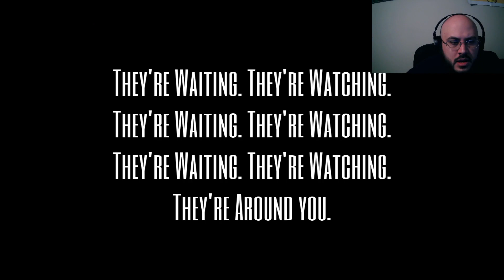What's in the woods? | Bite Size Terrors: See No Fear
A Short 10 Min Creepy Experience.
Bite Size Terrors are small experimental horror experiences.
Each with their own unique genres and styles..

After a Car Crash, You wake up to Rebecca missing.

Find Her.